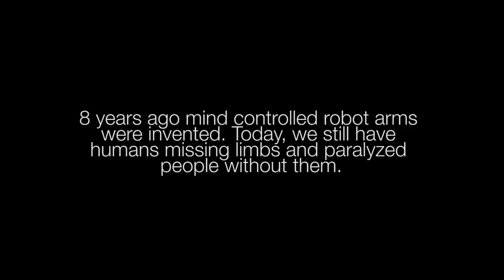The Latest Inventions, Gadgets and Technology! #79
Top inventions and gadgets I found today!